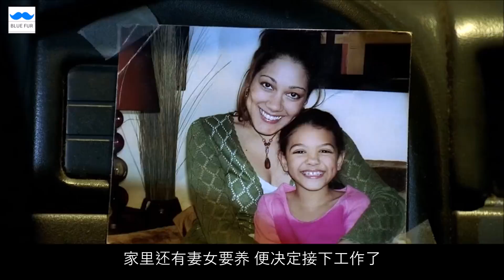4分钟追美剧《越狱风云第1季》第16集（下）：各个人物背景介绍 / Prison Break S01E016b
欢迎收看【蓝毛说】频道 本频道尊重电影 还原真实电影情节 舍弃无谓的废话 吐槽但不偏离电影主题

有什么想看的电影 欢迎留言让我知道哟